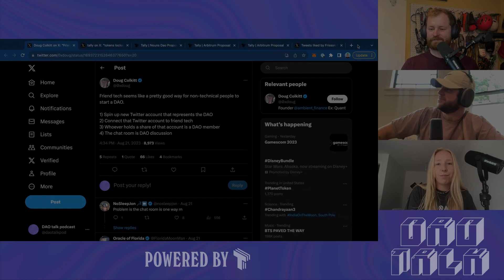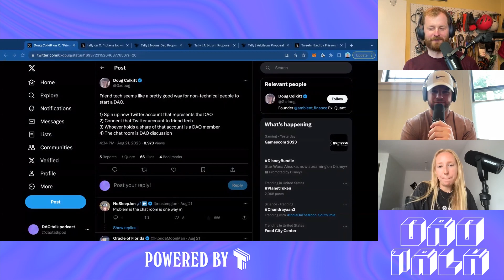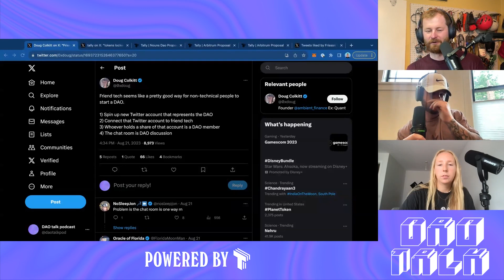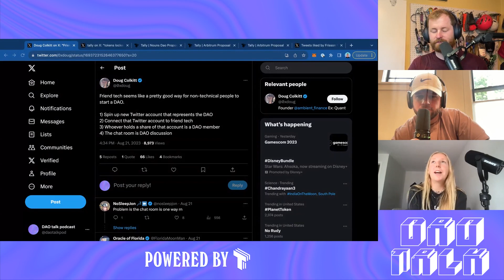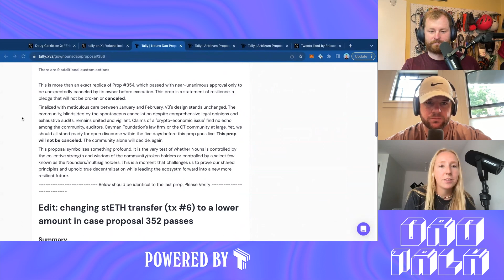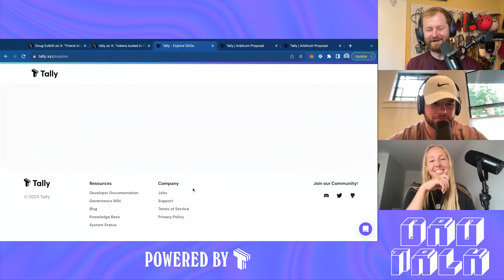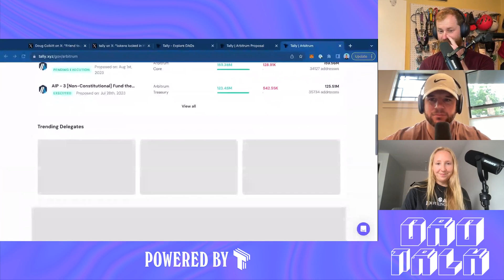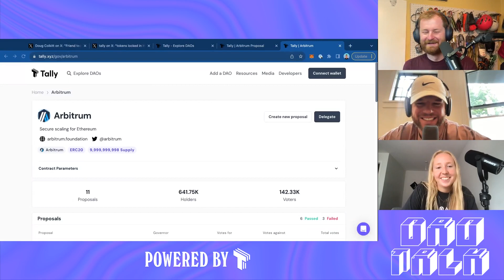keep your friends close & your DAOs closer || DT weekly ep. 52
the DAO talk trio sifts through the friend.tech hype to find the juicy DAO applications. is friend.tech a microcosm of how DAOs onboard consumer crpyto? can you start a DAO with friend.tech? tune in to find out.

welcome to DAO talk.

topics covered
friend.tech as a means of DAO proliferation
the state of DAO infrastructure
can DAOs break through to normies?